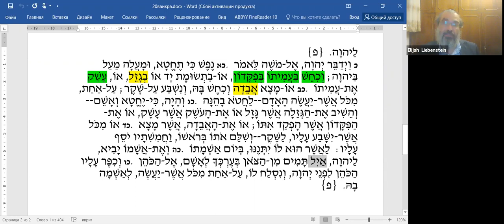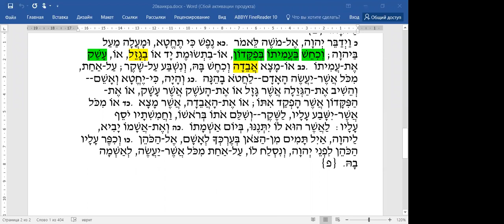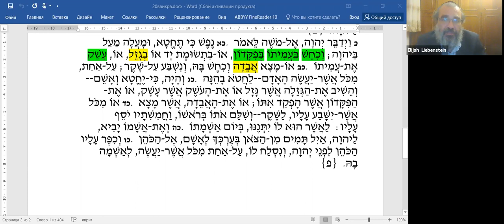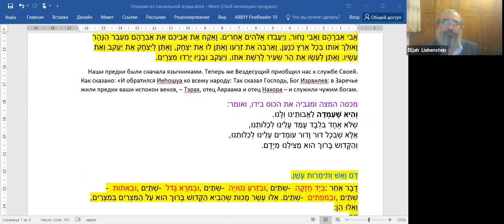Недельный раздел ВАИКРА - грамматика, словарь. Пасхальная Агада, рав Элияѓу Ливенштейн.